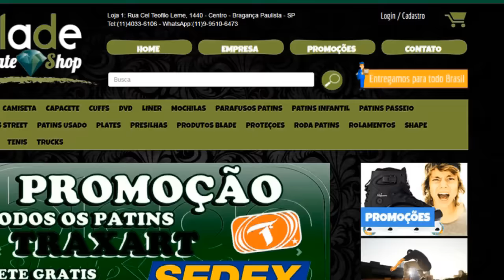Curiosidades do Patins Street #4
Falaaa Galeraa estamos em mais um patins street!!!